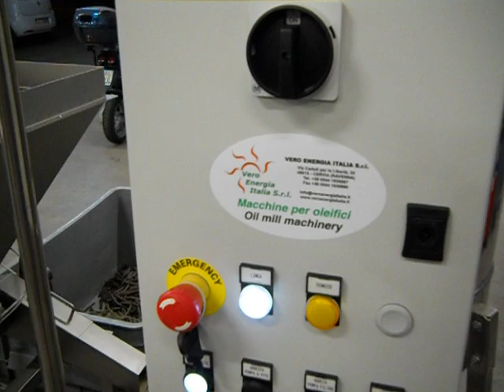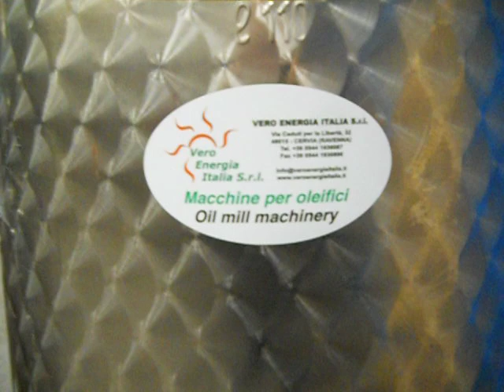GE.TEC - Vero Energia Italia - Mini oleificio GE OLEO 20 PLANT - Produzione olio di Girasole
Produzione di olio di semi di Girasole con il mini oleificio modello GE OLEO 20 PLANT prodotto da GE.TEC - Vero Energia Italia.
Capacità lavorativa in ingresso fino a circa 20 kg/h di semi oleosi.

Linea composta da:
- Macchina spremitrice GE OLEO 20B
- Chiarificatore GE C 200
- Filtropressa GE FP 20B
- Serbatoio di stoccaggio olio grezzo filtrato GE S 110

E' possibile produrre olio grezzo di semi di Girasole e raffinarlo successivamente per l'uso alimentare umano, per usi cosmetici/farmaceutici o per utilizzarlo come carburante (OVP - Olio Vegetale Puro) per produrre energia elettrica con generatori diesel alimentabili ad olio vegetale puro.

Il residuo solido della spremitura dei semi (detto "expeller" o "pellet") puo' essere utilizzato per la produzione di mangimi per l'alimentazione animale.